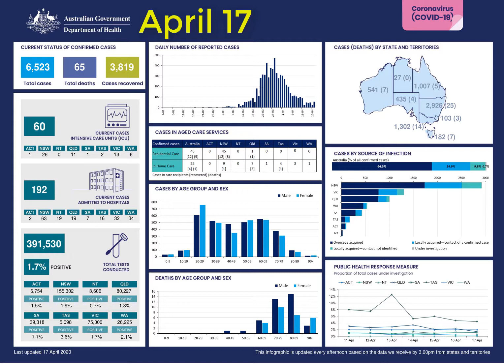Latest Covid 19 reports for Australia (April 19)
I found this animation of the infographic easier gain an fell for the progression of the pandemic.
The number of ICU beds gives and idea of the number of ventilators used.